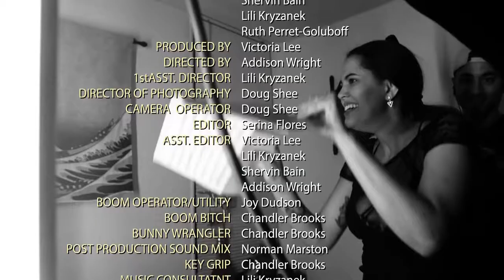Low Strung | S. 1, Ep. 5 "Tuesday Night"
Vic and Shervin blackout with Ruth.

"Tuesday Night"

STARRING
Victoria Lee
Shervin Bain
Ruth Perret-Goluboff
And Holland Oates as “Bun”

CREATED BY
Victoria Lee and Shervin Bain

In Association with Creative Cypher x Troy Pryor Studios

CAST
Kevin Alphonso as the voice of Bun
Ben Bishop as Cabernasty Bar Bae
Cameron King as Bartender
De Yu as Barback
Zach Shulterbrandt as Bouncer
Joey Halmo as Pencil Victim #1
Ryan Butts as Pencil Victim #2
Kirti Kewalramani as Twerk Subject
Kynnedi Tripplett as Club Go-er
Eimile McGarrigle as Club Go-er

WRITTEN BY
Victoria Lee
Shervin Bain
Ruth Perret-Goluboff

EXECUTIVE PRODUCERS
Troy Pryor
Shervin Bain
Lili Kryzanek
Ruth Perret-Goluboff

PRODUCED BY
Victoria Lee

DIRECTED BY
Addison Wright

1st ASST. DIRECTOR
Lili Kryzanek

Doug Shee

CAMERA OPERATOR
Doug Shee

EDITOR
Serina Flores

ASST. EDITOR
Victoria Lee
Lili Kryzanek
Shervin Bain
Addison Wright

BOOM OPERATOR/UTILITY
Joy Dudson

BOOM BITCH
Chandler Brooks

BUNNY WRANGLER
Chandler Brooks

POST PRODUCTION SOUND MIX
Norman Marston

KEY GRIP
Chandler Brooks

MUSIC CONSULTANT
Lili Kryzanek

“TUESDAY NIGHT” FEATURED MUSIC
Make-out King – ShowYouSuck
Depresh – Celine Neon
Seeking the Truth – Ryoko
Sweatshirt – Rahn Harper

Special Thanks to Pressure Point Recordings

Special Thanks to Camera Ambassador